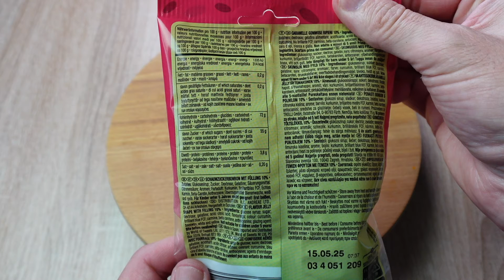Trolli Watermelon Splash Summer Edition 🍉 Trolli Glotzer mit Wassermelonengeschmack ? 😱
1 steht für Mega Low - Kaum Schärfe vorhanden 🧐
10 ist MEGA Hot und das schärfste was man hier erreichen kann 🥵

Heute teste ich :
Trolli Watermelon Splash Summer Edition die ich für 1,69 Euro bei World of Sweets gekauft habe.